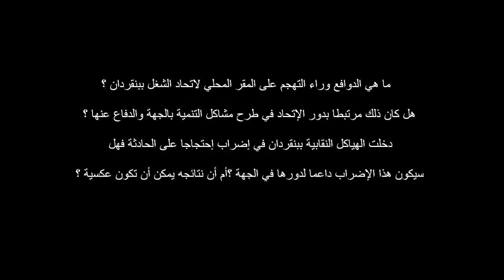إحتقان شديد في بنقردان نتيجة غلق معبر راس الجدير و غياب بدائل التنمية والتشغيل بالمنطقة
إحتقان شديد في بنقردان لعدة أيام نتيجة غلق معبر راس الجدير و غياب بدائل التنمية والتشغيل بالمنطقة، تعددت فيها الأحداث التي كان من أبرزها حرق المقر المحلي للإتحاد العام التونسي للشغل .

فما هي الدوافع وراء التهجم على المقر المحلي لاتحاد الشغل ببنقردان ؟ هل كان ذلك مرتبطا بدور الإتحاد في طرح مشاكل التنمية بالجهة و الدفاع عنها ؟
وقد دخلت الهياكل النقابية ببنقردان في إضراب أحتجاجا على الحادثة فهل سيكون هذا الإضراب داعما لدورها في الجهة ؟ أم أن نتائجه يمكن أن تكون عكسية ؟